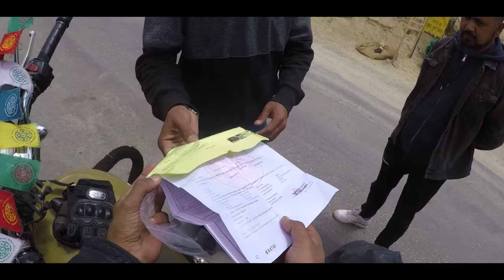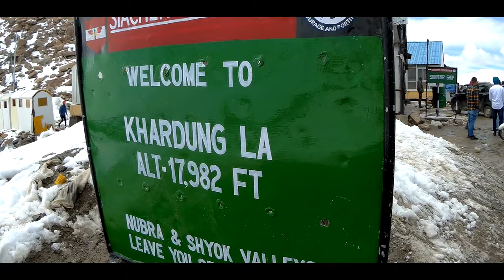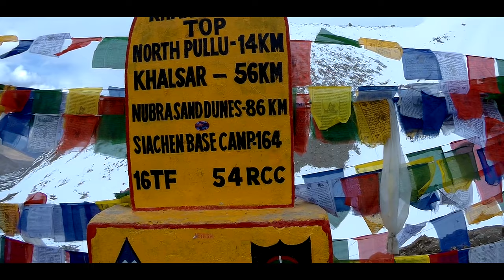Leh to Nubra valley | Accident IN Khardungla | Ladakh safarnama | EP 9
Ladakh Safarnama
EPISODE 9
Leh to Nubra valley (Diskit ,Hunder)
finally we reached khardungla top (highest moterable pass in the world) and seriously proud wali feeling agyi top pe.

nubra valley

THANKYOU